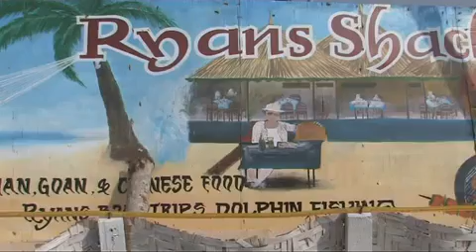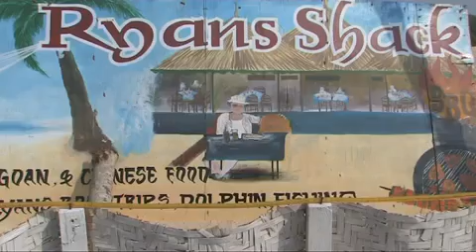Candolim Beach(Ryans Shack ) Goa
Ryans Shack is on candolim beach in Goa.If you come to this area then you have to try this shack If you like this ,please leave comments so we know who you .

Ryan's Shack , Candolim Beach, Goa (2) 28 Dec 2015.

Ryan's Shack , Candolim Beach, Goa (5) 28 Dec 2015.

Ryans shack candolim.